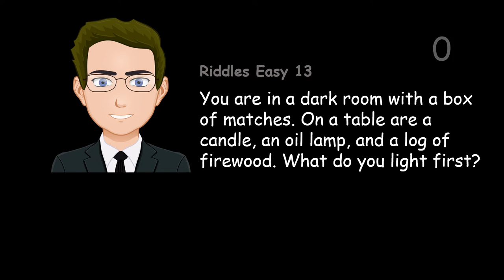You are in a dark room with a box of matches. On a table are a candle, an oil lamp, and a log of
You are in a dark room with a box of matches. On a table are a candle, an oil lamp, and a log of firewood. What do you light first?